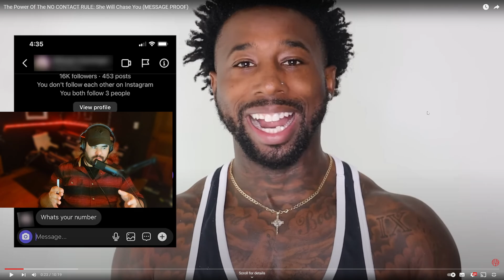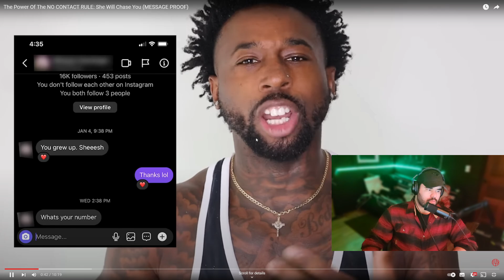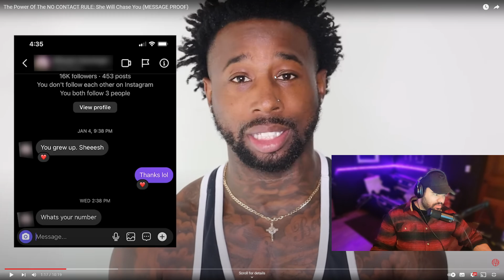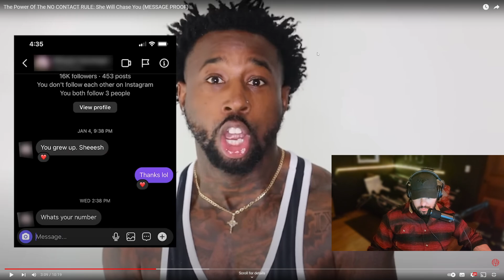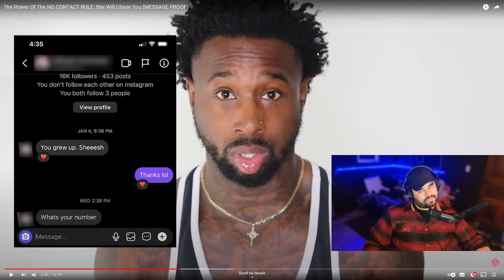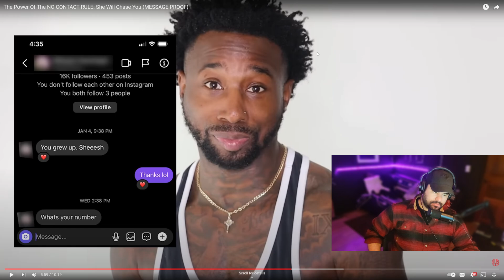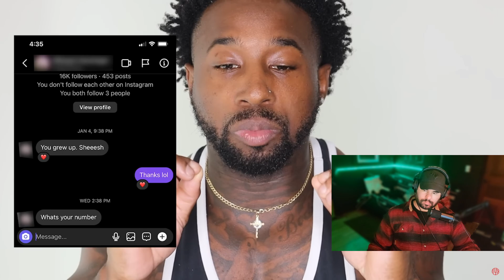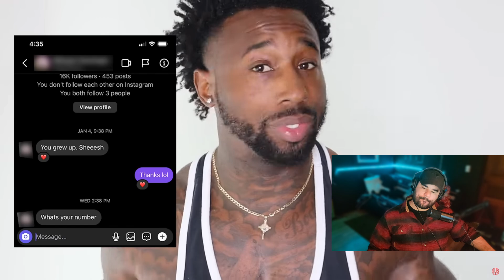The Power Of The NO CONTACT RULE: She Will Chase You (MESSAGE PROOF)